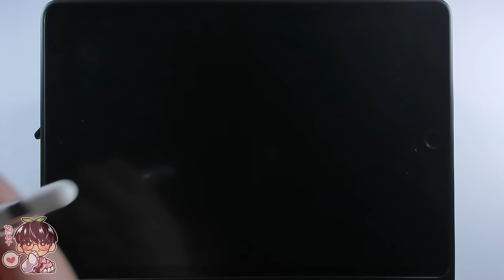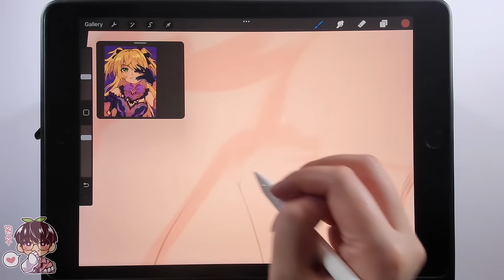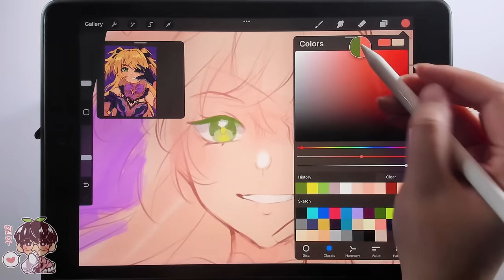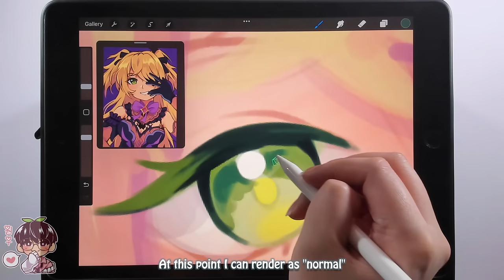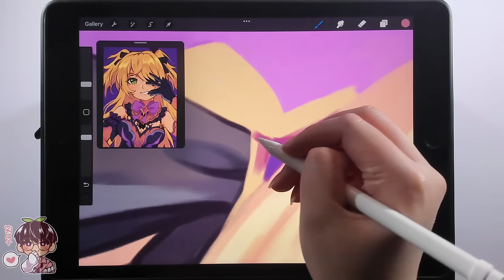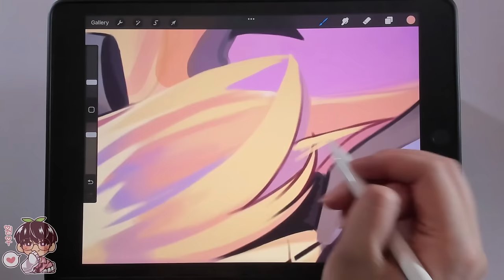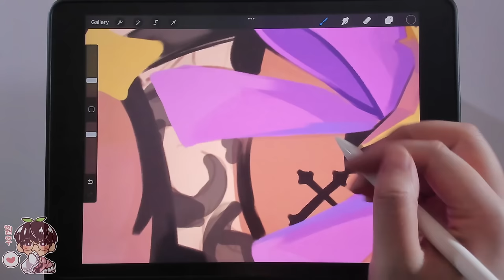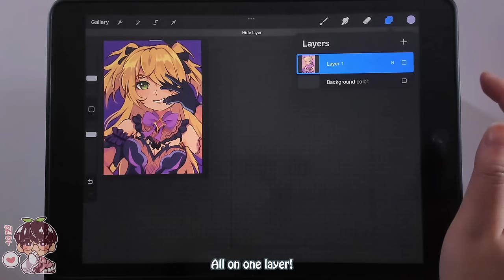IPAD ASMR #58 1 LAYER DRAWING| 3 Years Later!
Hello hello! By coincidence this upload is exactly 3 years later! I did a 1 layer drawing of Fischl and thought it would be fun to do a redemption redraw, or atleast that is what I am going to call it! I paint a bit differently than before! But I also think I spent just longer on the piece!
Bye~

* I also used the Round Brush from the painting brushes! Its a default brush from Procreate!

🍀Materials:
-App/Program: Procreate